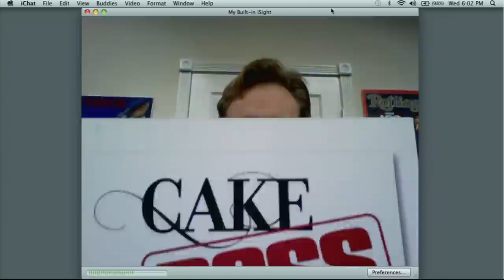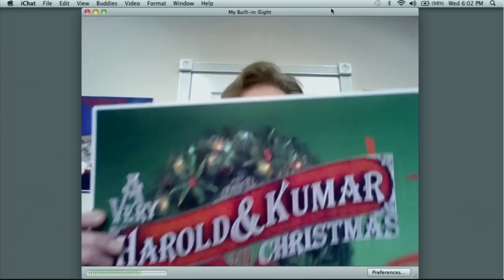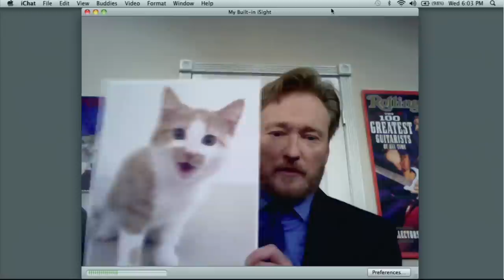Conan's Video Blog - Featuring Tonys On Ponies | CONAN on TBS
-- Conan kicks the next season of his video blog.